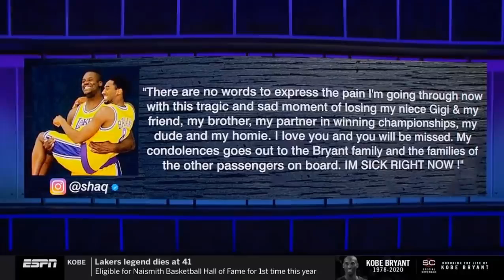LeBron James and NBA community gets so emotional in Kobe Bryant death in helicopter crash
LeBron James and NBA community gets so emotional in tears reaction to Kobe Bryant death in helicopter crash